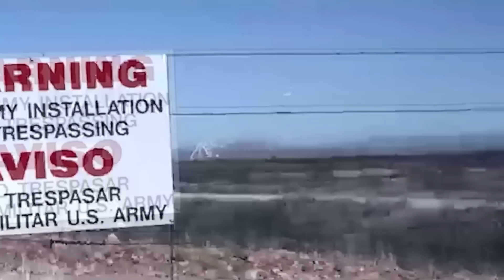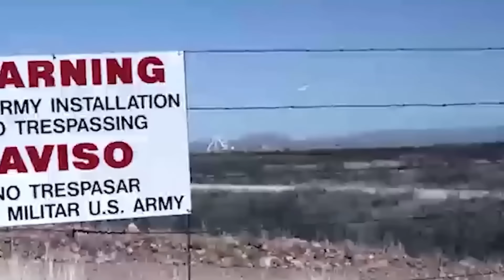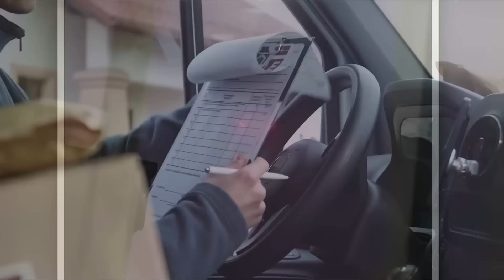AVVISTAMENTI UFO CHE L'ESERCITO VUOLE TENERE NASCOSTI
Sempre più numerosi sono gli avvistamenti di UFO nei cieli, c'è chi pensa a nuove tecnologie militari top secret, e chi a razze aliene provenienti dallo spazio